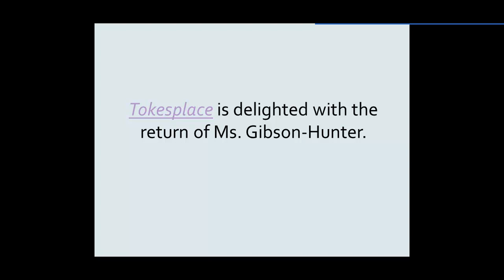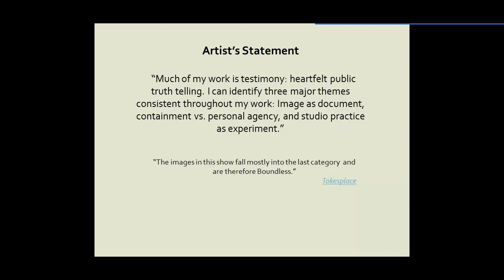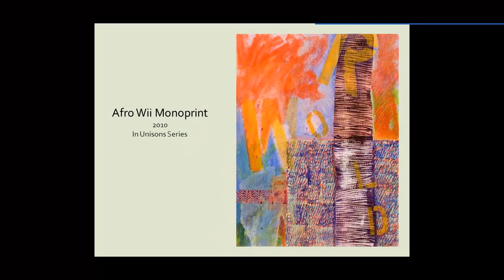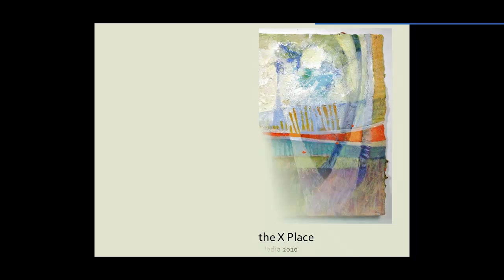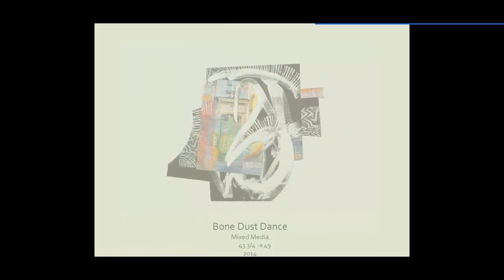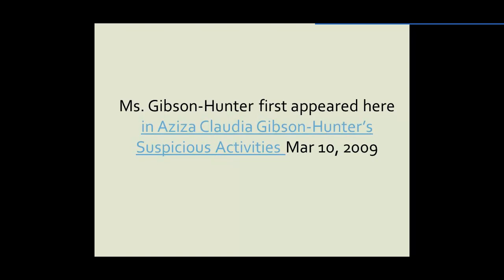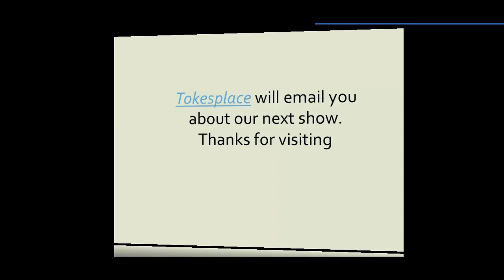BOUNDLESS IMAGES by Claudia Gibson-Hunter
Much of this artist's  work is testimony: heartfelt public truth telling. I can identify three major themes consistent throughout my work: Image as document, containment vs. personal agency, and studio practice as experiment.
The images in this show fall mostly into the last category  and are therefore Boundless